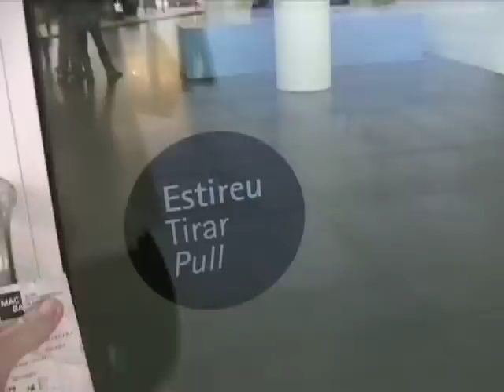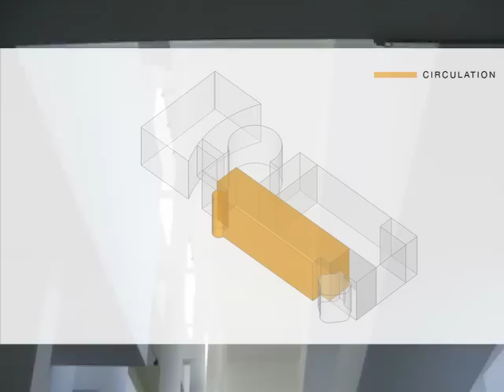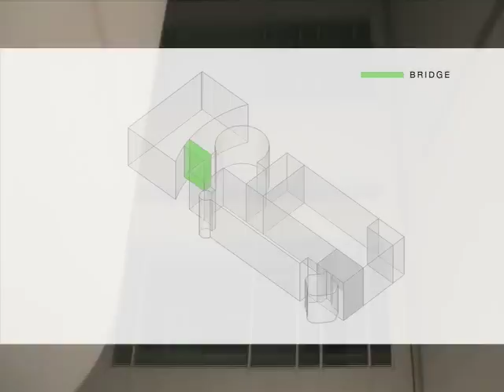Richard Meier & Partners: Museum of Contemporary Art, Barcelona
Manchester School of Architecture Fieldtrip Film Year 32009-10